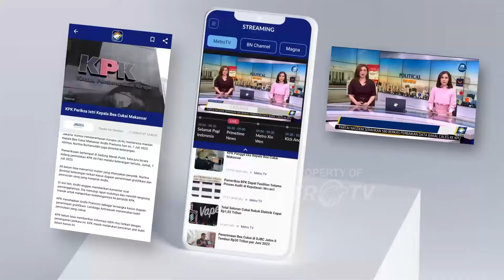Pendukung Para Paslon Bagaimana Saat Elitisi Sudah Bersatu Saat Pilkada?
MetroTV, KPU telah resmi menetapkan Prabowo-Gibran sebagai Presiden dan Wakil Presiden terpilih untuk periode 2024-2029. Prabowo memiliki enam bulan untuk mempersiapkan pemerintahannya sebelum pelantikan pada Oktober mendatang.

Muncul pertanyaan apakah Prabowo dapat merangkul partai politik non-koalisi untuk beralih haluan dan bergabung dengan pemerintahan? Dan apakah konsolidasi yang dilakukan Prabowo juga merupakan langkah untuk memastikan kelangsungan kemenangan hingga di level pilkada?